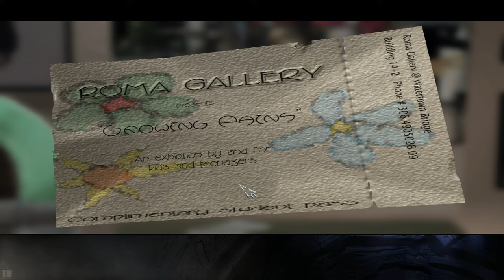The Longest Journey HD [ Part 1 ]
Welcome to my playthrough of the classic point and click adventure, The Longest Journey now in HD thanks to a mod utlising A.I enhanced background sprites and cutscenes.

For a list of links, see the bottom of the description.

Description from Wikipedia:

Gameplay:

"The Longest Journey is a point-and-click adventure game where the player interacts with objects on the screen to solve puzzles and advance the story. The game features expansive recorded dialogue, most of which is non-essential to completing the game but contributes to the setting.["

Plot:

"The story begins in Stark, where a sleeping April unintentionally shifts to Arcadia and meets the 'White Dragon', who identifies her as the heroine of the coming story. Upon learning this, April is attacked by a dark 'Chaos Vortex' and awakens in Stark, where she dismisses her experience as a nightmare. The character 'Cortez' later surprises her by revealing his knowledge.

When surreal activity begins affecting her friends, April meets again with Cortez, who transports her to the Arcadian city Marcuria. There she meets Tobias Grensret, Vestrum of the Sentinel; learns Alltongue, the common language in Arcadia; and hears from Tobias that the Balance protecting both worlds is dissolving after the dereliction of its Guardian, and must be restored by the appearance of another.

To return to Stark, April visits Brian Westhouse, a friend of Cortez, who assists her return; Cortez then tells her of the organization known as the Vanguard or Church of Voltec. The next day, April consults Warren Hughes, a homeless boy who agrees to help April if she erases his criminal record and locates his missing sister, in doing which April finds a data cube on the Church of Voltec. Hughes then refers her to a hacker named Burns Flipper, who reveals that the wealthy magnate Jacob McAllen is head of the Vanguard, assisted by Gordon Halloway, a former candidate for Guardianship divided by the Vanguard into Chaos (in Arcadia) and Logic (in Stark), and gives her a false identification by which to infiltrate the Vanguard through its front company MTI.

The game takes place in the parallel universes of magic-dominated Arcadia and industrial Stark. The protagonist, April Ryan, is an 18-year-old art student living in Stark, identified as a 'Shifter' capable of movement between these worlds, and tasked with restoring their essential Balance."

Hardware Specs:
Laptop Asus Rog Strix scar edition (GL503VS)
i7700 hq @ 2.8Ghz
GTX 1070 8GB
16GB Ram

NOTE:

[      I will be making some highlight videos from these playthroughs including a visual guide/walkthrough. ]

I have several other playthrough/walkthrough series currently running, if you enjoy what you see why not check them out and tell your friends about the channel!